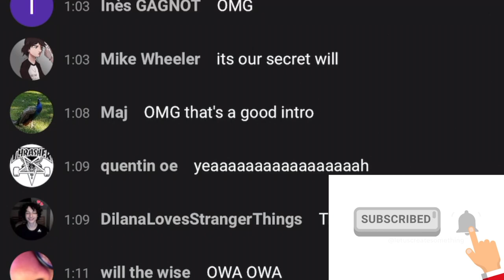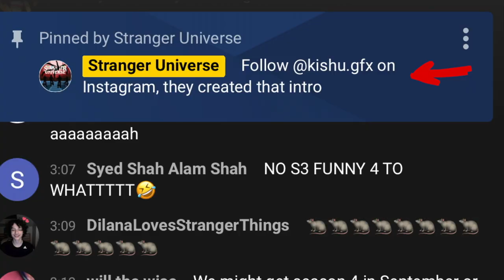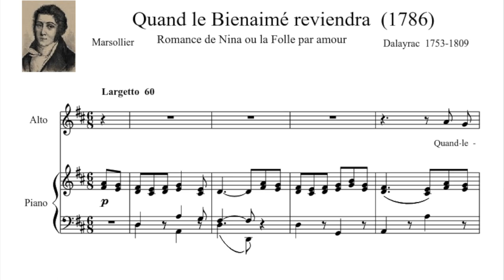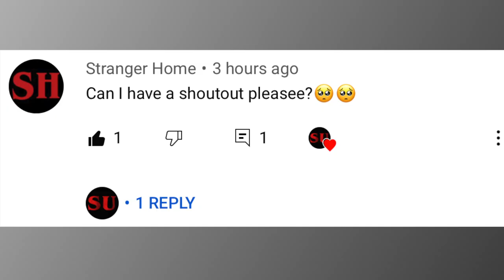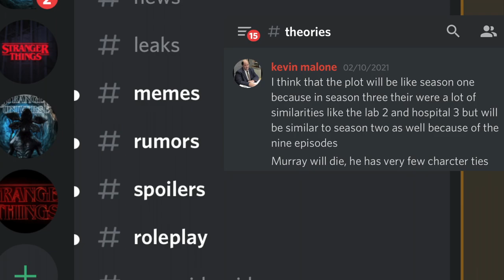What Is The Nina Project?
What exactly is it?